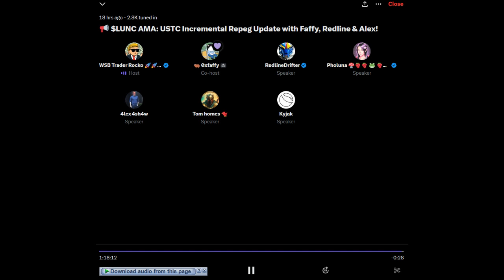LUNC AMA: USTC Repeg Proposal with Redline, Faffy & Alex (Part 2)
♥ BTC: 17isdB1axM3VB4w6kT4w53Kh7SHE24MeBv
♥ ETH: 0xb35c7a69c0f1aed0e017bf3f2e335868d82b01ef
♥ LTC: LayvBFb9dntcSsQrb8dKoWqd4B4mL8sooK

Regards,
Rocko